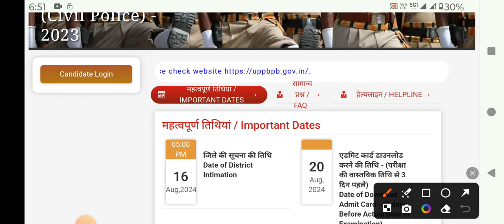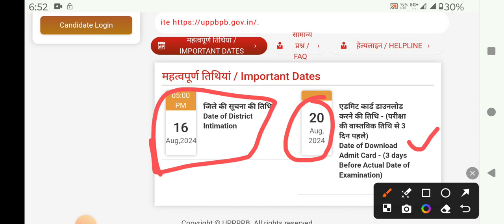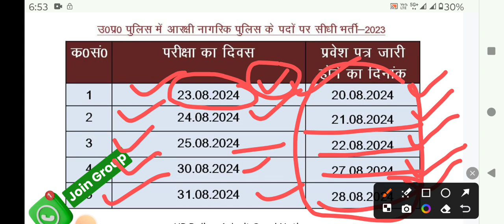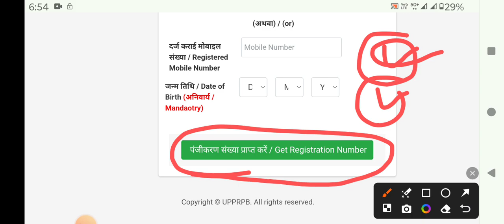UP Police Constable Admit card 2024 UP Police Constable Admit Card kaise Download kare 2024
UP Police Constable Admit card 2024 UP Police Constable Admit card kaise download kare 2024 UP Police Constable Admit Card kaise nikle 2024 Uttar Pradesh Police Constable Admit card 2024
UP Police Constable Admit card kaise download kare 2024
UP Police Constable Admit card kaise nikle
UP Police Constable Admit card kab aayega
UP Police Constable Paper Analysis Today
UP Police Constable Expected Cut off
UP Police Constable Re admit card 2024
UP Police Constable Re admit card kaise download kare 2024
UP Police Constable Paper Analysis By Rojgar With Ankit
UP Police Constable Expected Cut off by Rojgar With Ankit